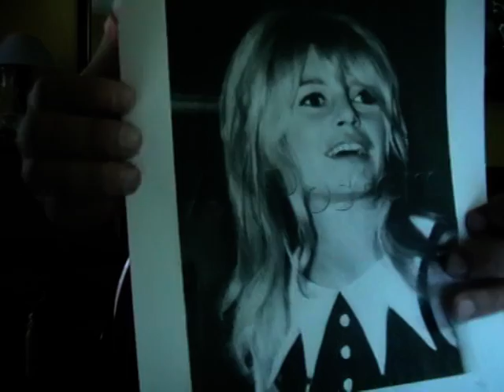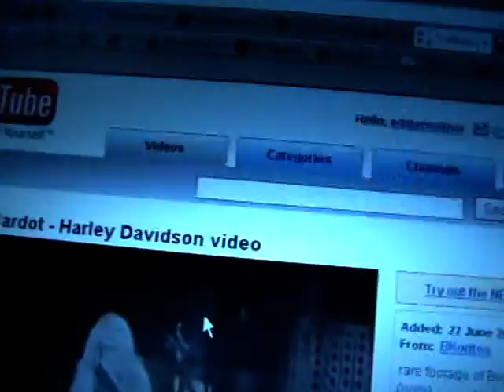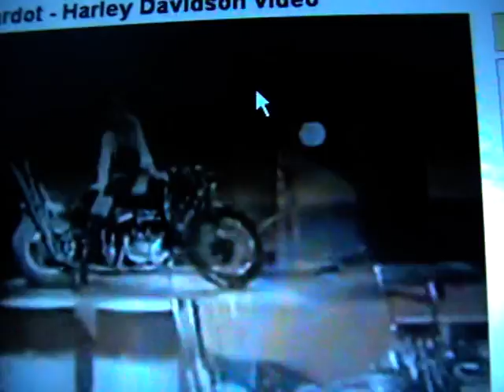BRIGITTE BARDOT HARLEY DAVIDSON eddie vs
BRIGITTE BARDOT HARLEY DAVIDSON